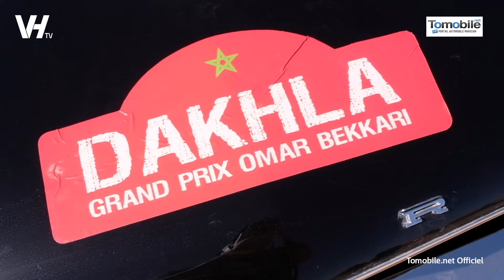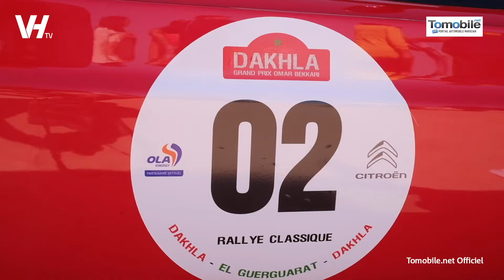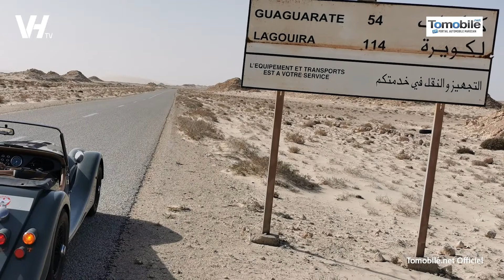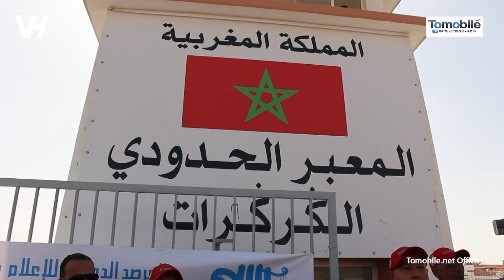Dakhla-El Guerguerat : un rallye classique pour célébrer la marocanité historique du Sahara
Following the US' historic recognition of Morocco's full sovereignty over it’s Sahara, Moroccans all around the world are celebrating this diplomatic breakthrough.

We couldn't help but mark this historic event, in our own way. For that reason, Our Fédération Marocaine des Véhicules Anciens (FMVA) organized a historic vehicle rally in which 82 cars were driven from the hidden pearl of Morocco, Dakhla, to El Guerguerat, a small village in the southwest of the magnificent Moroccan Sahara from January 28 to 31. The 800 km route went through some of the most magical places, a drive which the 200 participants will not forget in a while.

Also, the first ever historic Grand Prix of Dakhla was held in the streets of this beautiful coastal town. Spectators of this highly successful GP came in large numbers to see the historic cars and cheer the participants.
Both these events paid tribute to a great car collector, Omar Bekkari who passed away more than two weeks ago. Several of Omar Bekkari's family members participated in this rally with stunning historic vehicles from his collection.

A huge sense of patriotism and a mix of driving pleasure gracefully combined with great camaraderie were the traits that shaped this 1st edition of the Dakhla Classic Rally.